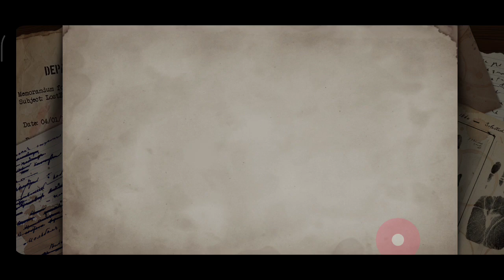Solution pour Détective Jeu enquête et de crime - Chapitre 2 (français)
Dans cette vidéo, vous découvrirez comment passer le chapitre 2 du jeu "Détective Jeu enquête et de crime". C'est un jeu d'enquête disponible sur mobile. Le chapitre 2 s'intitule "fil d'ariane".

Ici vous continuez votre enquête sur ce mystérieux tueur qui vous laisse des indices un peu partout, même dans les WC.

Allez faire un tour sur notre site spécialisé pour y découvrir sans plus attendre toutes les solutions de tous vos jeux vidéo préférés.